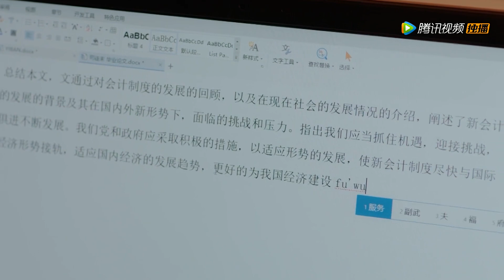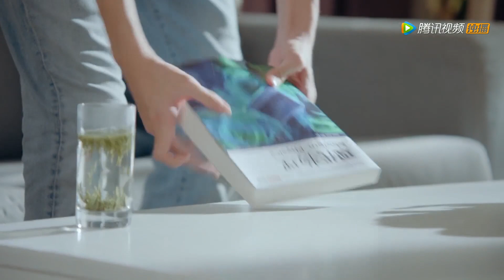好气！顾未易骗司徒末回家过二人世界，结果司徒末把朋友也带回来了| 致我們暖暖的小時光 Put Your Head on My Shoulder